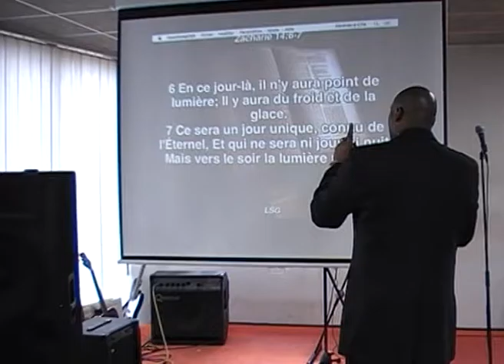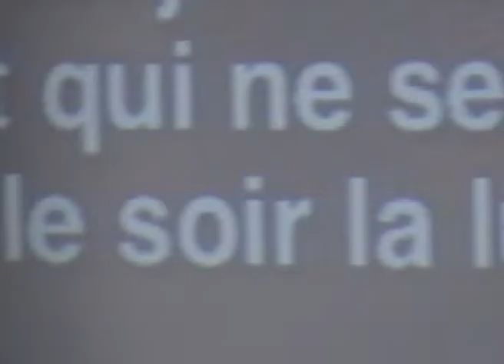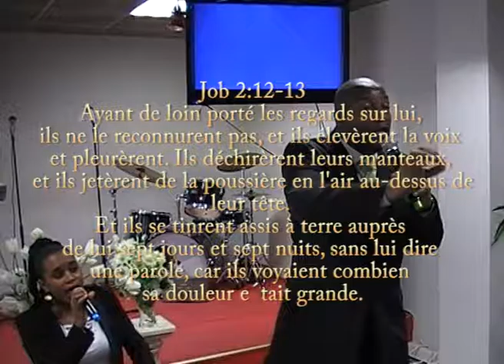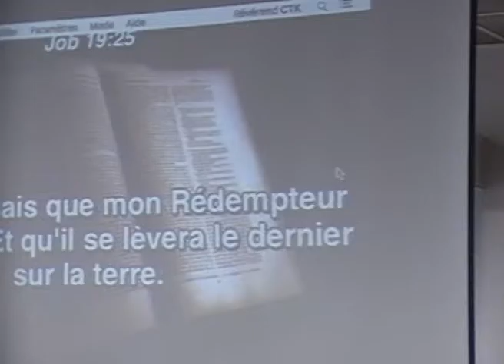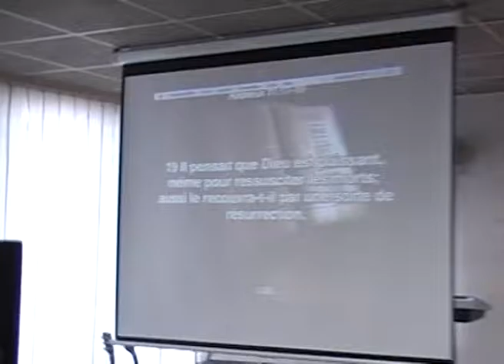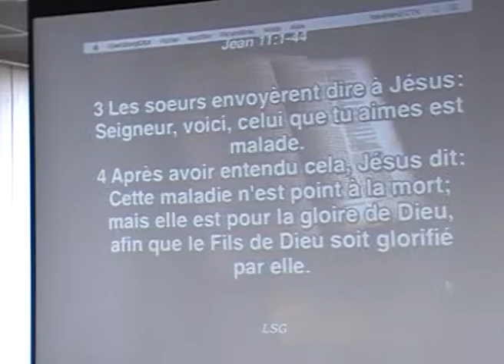Vers le soir la lumière paraîtra (Révérend Christian Kasongo)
Même au soir de ta vie ta lumière paraitra au nom de Jésus Christ. les révélations profondes ont été mises en évidence dans cette prédication.  Si vous avez la grâce de la suivre profitez-en au maximum et partagez la. Soyez bénis